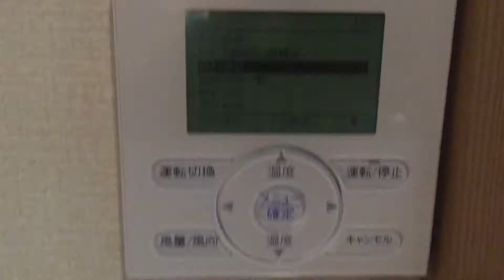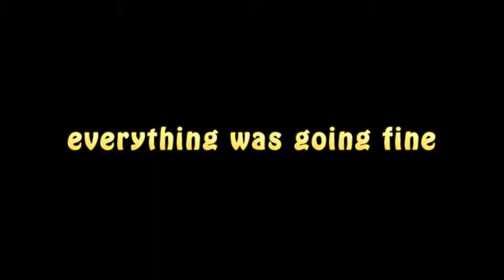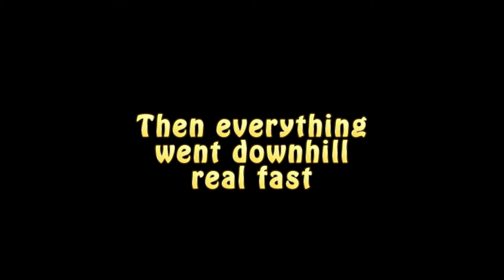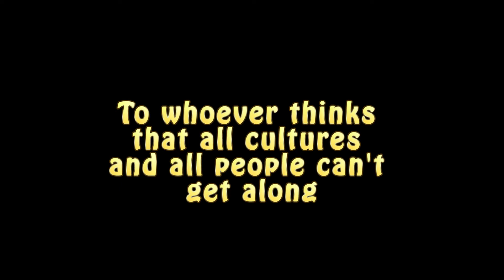Karaoke makes me CRAZY: One of the funnest nights of my Life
What happens when you put a German, two Jews, a Malaysian, a Japanese, a Frenchman, a Dutchman, a mixed Hawaiian, and an Italian-American in an izakaya's karaoke room? Motherfucking world peace, that's what.

And backstreet boys.

Some after-party facts:
-Will was puking in the bathroom, and I was wrist deep in it
-I started running, no shoes, no socks, no phone, no glasses, just pure freedom, ran to the beach, fell off the peer
-Screamed against the heavens as I pushed myself up off the rocks
-Returned home, realized I was missing half of my big toe's nail, blood, and friends to help
-Making snow angels in the onsen
-Walking naked in the hostel like I own the place
-I am a free spirit, ain't no arguing with it anymore, no wonder I used to run naked as a kid, now I get it
-Had one of the best nights of my Life

Diplo - Revolution (SEAN&BOBO REMIX)